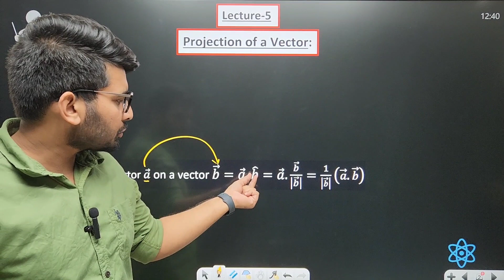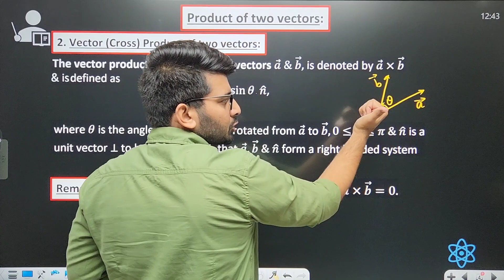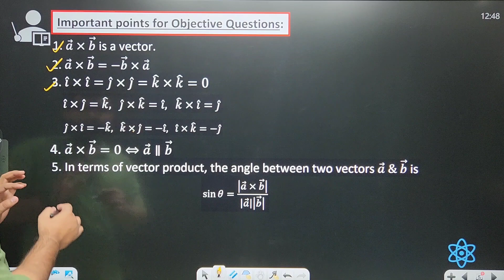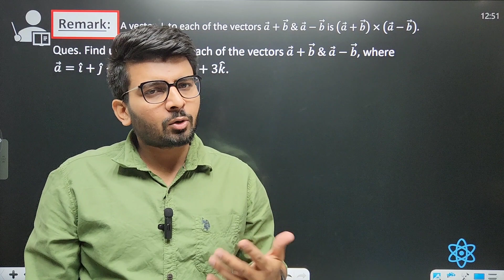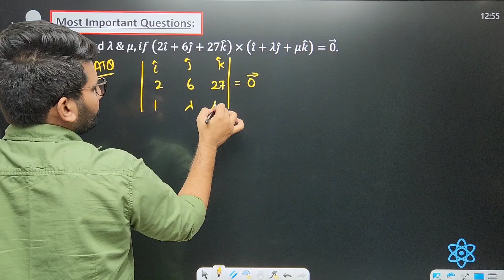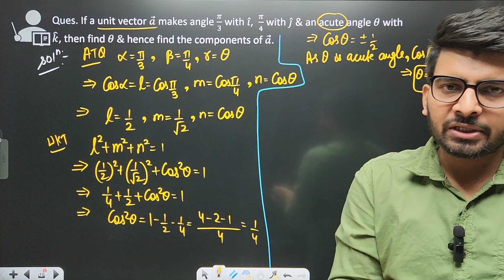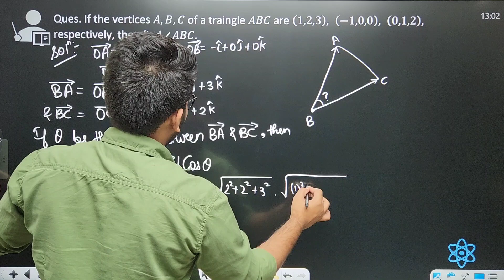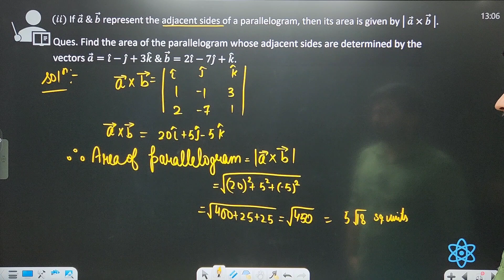Vector Algebra- Vector Product | L-5 Ch-10 NCERT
For Class XII Maths Sankalp Batch :-

IFSC-SBIN0016895
Bank- SBI

UPI Id- Google Pay- ankit.sharma1706@oksbi

To attend offline classes for X, XI & XII (CBSE, IIT-JEE, NEET, CUET), Pls visit ASM Academy, Sector 7, Karnal.